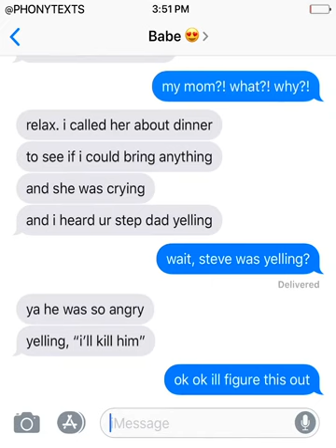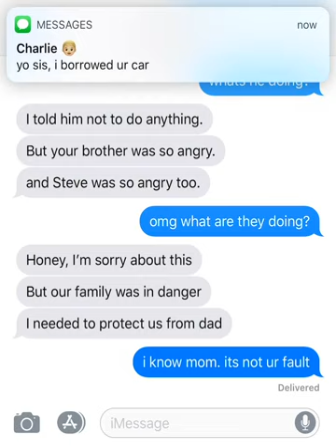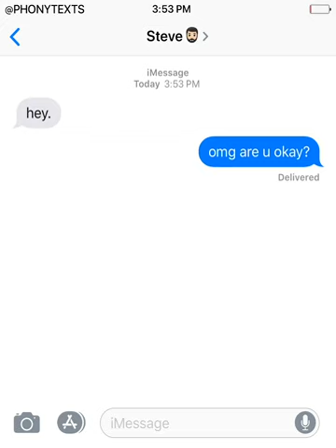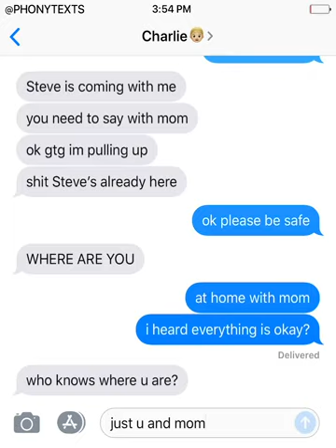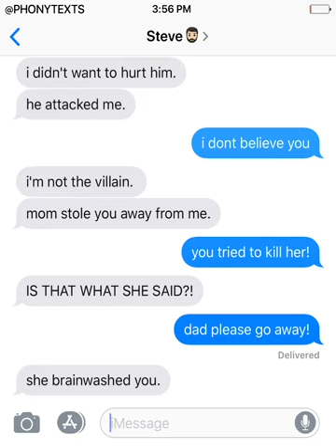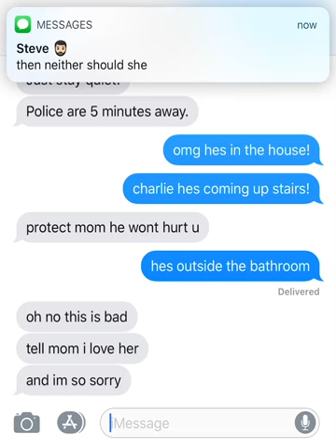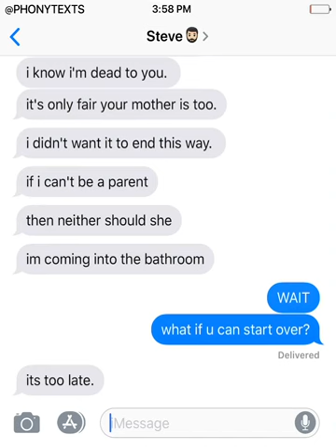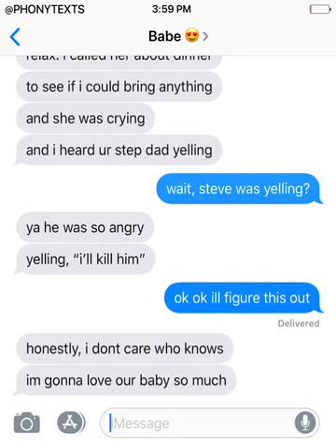E:1 - CONTACT: A Text Message Movie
The Last Text She Ever Sent...